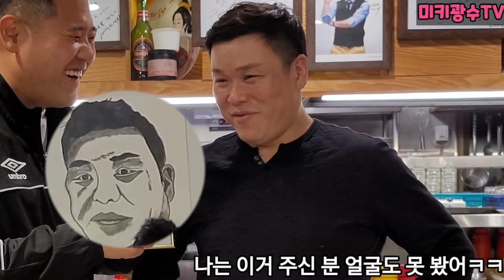(먹방)세계 최초!!쭈꾸미 냉이 라면,쭈꾸미 초밥!! webfoot octopus mukbang